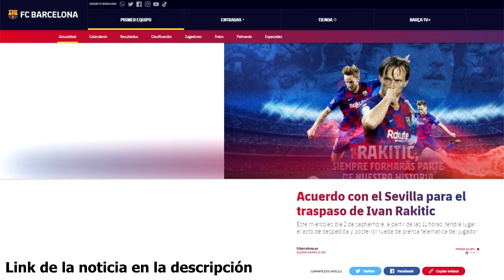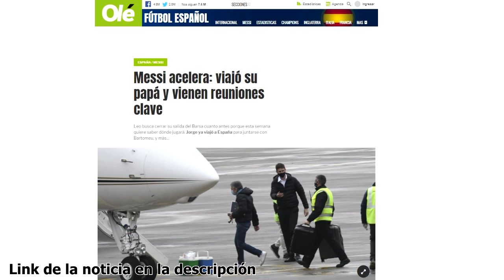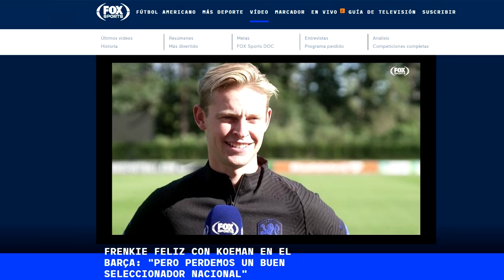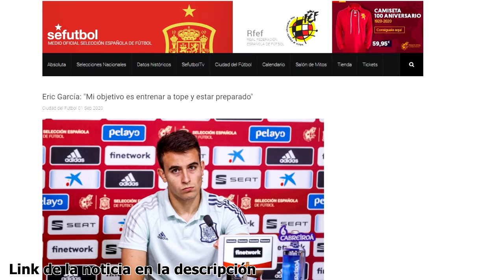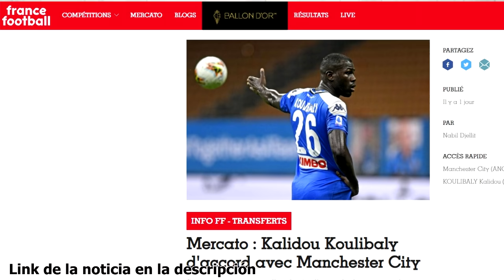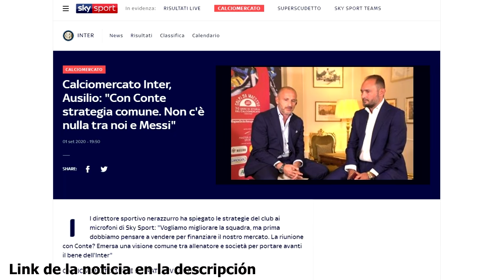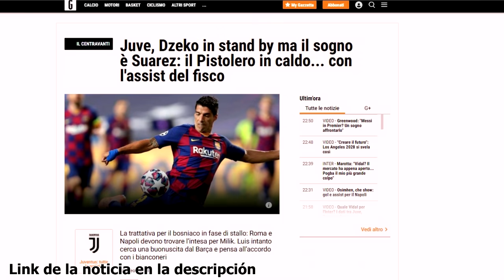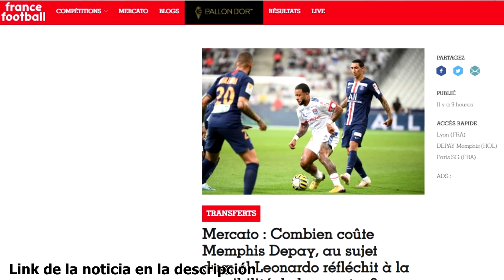¿REUNIÓN MESSI Y BARÇA YA? | MENSAJE DE JONG | ERIC GARCÍA SE ALEJA | FUTURO DEPAY | SUÁREZ, VIDAL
Noticias del Barça protagonizadas por Messi, su padre ya viaja a Barcelona y parece que se viene la reunión con el club. Depay analiza su futuro, De Jong habla de la situación del Barcelona, Vidal y Luis Suárez se acercan a la Serie A, Rakitic ya es del Sevilla y Eric García se aleja de fichar por el Barça. Así ha ido el día de noticias y fichajes del Barcelona.